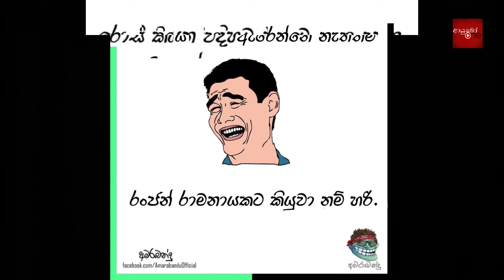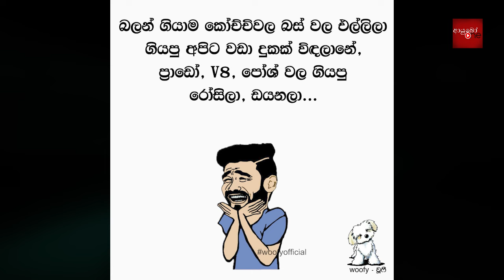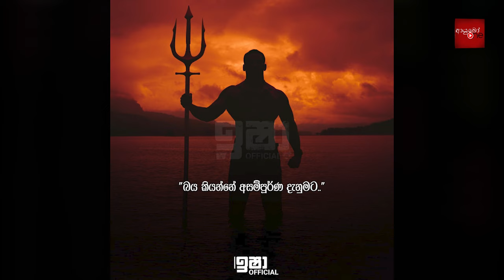Bukiye Rasa Katha | Funny Fb Memes Sinhala | 2024 - 10 - 05